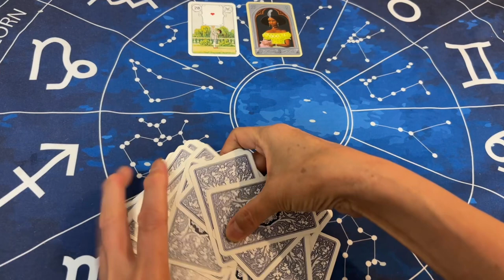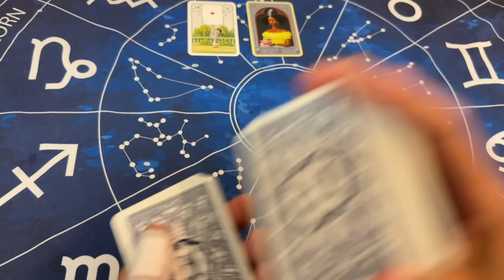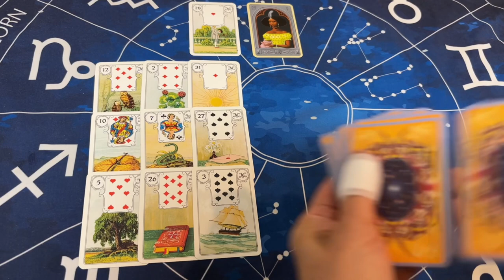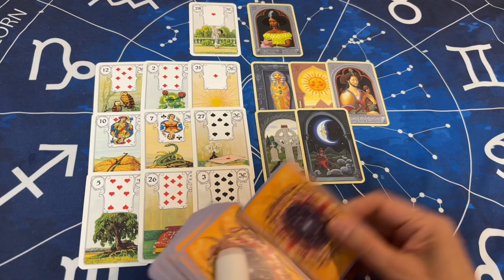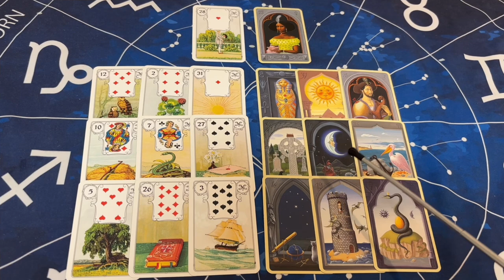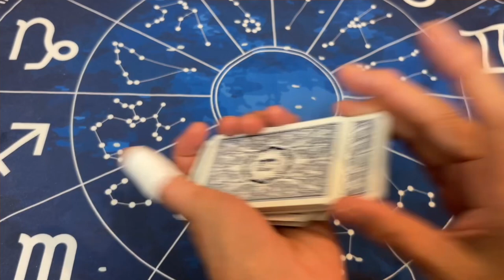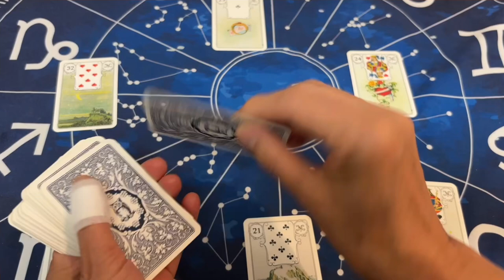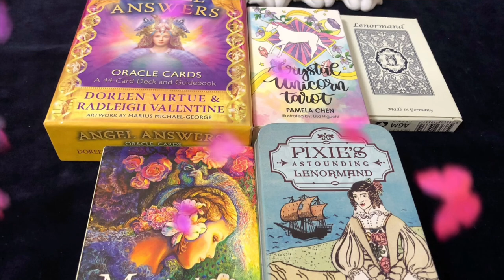【有岡大貴】【松岡茉優】ご結婚おめでとうございます㊗️ 10ヶ月前に予言 二人の今後を占う🔮【タロット占い】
有岡大貴 松岡茉優 Hey! Say! JUMP#結婚#脱退#仕事#スタートエンターテイメント#蒼＃蒼タロット＃大阪堺鉄炮町イオン＃占いのアリーナ#タロット#タロット#芸能人

(目次)
00:00  シャッフル
03:23  相手への想い
07:59  シャッフル
10:04  二人の今後

有岡大貴　松岡茉優結婚的中🎯
動画

⭐️占い師　蒼

大阪堺鉄砲町イオン1階占いアリーナ

四柱推命・タロット・ルノルマン・
手相・風水・気学

毎週金曜日
土日不定期
予約なしでも大丈夫です

　💕個人鑑定しています

　　　　　　　　占術
　四柱推命　1人4400円　2人7700円
    ルノルマンタロット　4400円
    手相　　　　3300円

　　　　LINE個人鑑定

　　　　　⭐️友達追加してね⭐️
　　『一度スタンプなど送信して下さい
　そうしないと表示されないのです

ラインの検索から→＠960hqcqcで検索できます